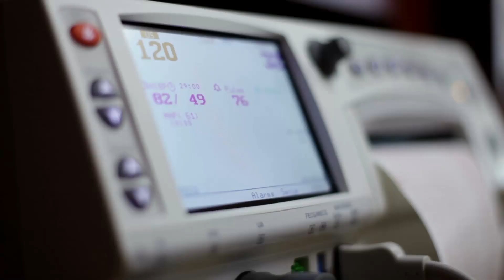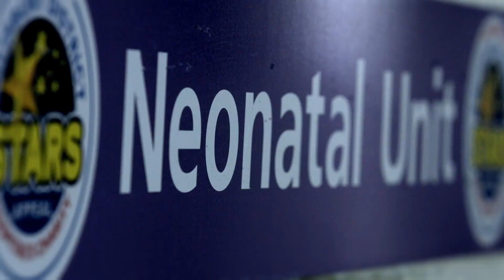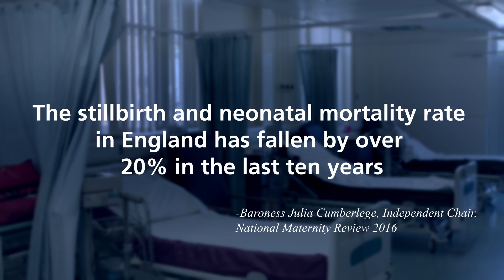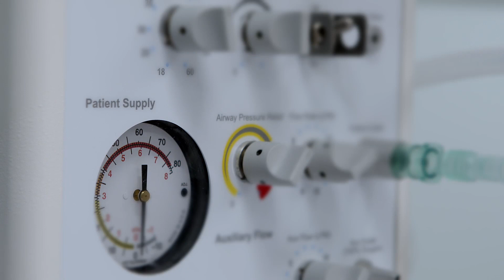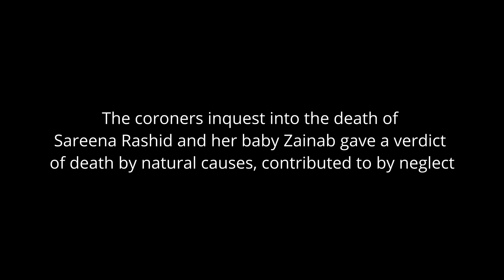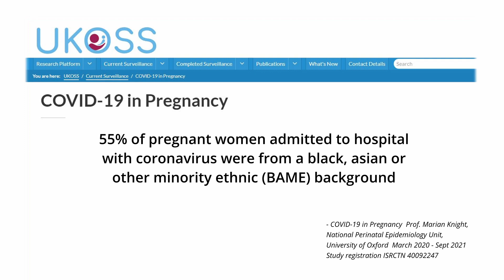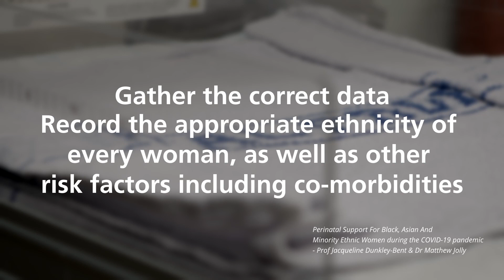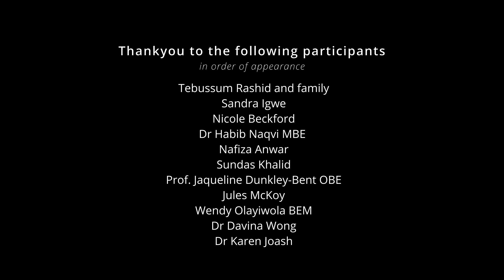The Bias Trap - A Way Forward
This training documentary explores race inequalities within the NHS maternity system. It uncovers the stories behind the MBRRACE report figures  and looks for answers from leading race and diversity health professionals and campaigners.

Midwives and mothers talk frankly about the issues and how individuals can make a difference to create a positive impact on race inequality outcomes for mothers and within maternity teams.